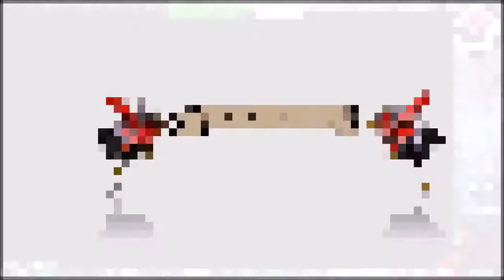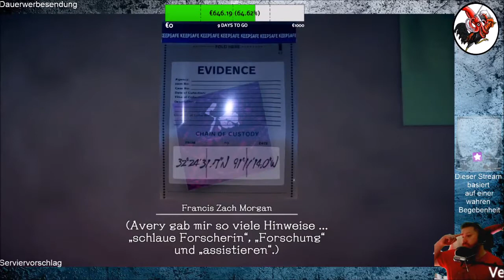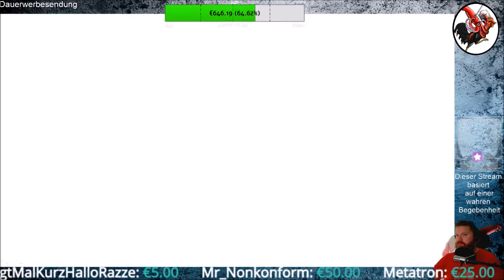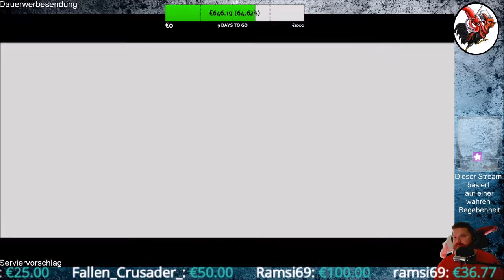Deadly Premonition 2 A Blessing in Disguise #71